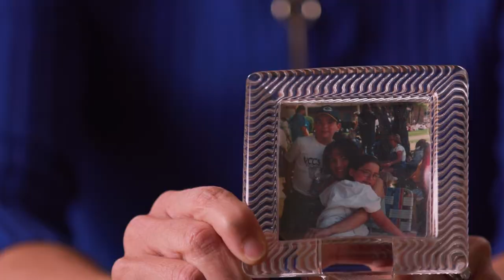Brain cancer survivor is on a mission to support to other GBM patients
A brain cancer diagnosis changes everything. Even with a skilled medical team by their side, many patients feel an overwhelming sense of fear and isolation when faced with the uncertainty of their future. Meet Lanette Veres, who was first diagnosed with brain cancer 24 years ago, knows those feelings all too well. As the founder of the Gray Matters Foundation and the official support partner for brain cancer patients of the Ivy Brain Tumor Center at Barrow Neurological Institute, Lanette has made it her mission to support others facing the disease.

The Ivy Brain Tumor Center at Barrow Neurological Institute in Phoenix, AZ, is a non-profit translational research program that employs a bold, early-phase clinical trials strategy to identify new treatments for aggressive brain tumors, including glioblastoma. The Ivy Center’s Phase 0 clinical trials program is the largest of its kind in the world. It enables personalized care in a fraction of the time and cost associated with traditional drug development. In addition, unlike conventional clinical trials focusing on single drugs, its accelerated trials program tests therapeutic combinations matched to individual patients.

Curious if you or a loved one may be eligible for one of our clinical trials?